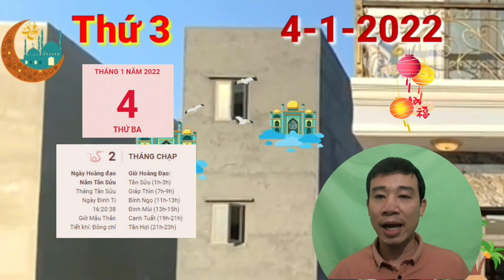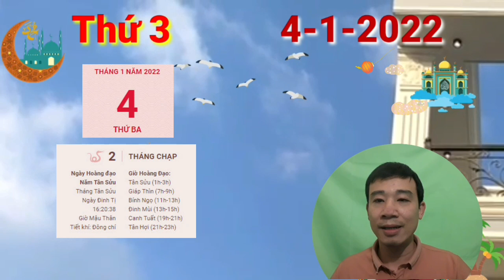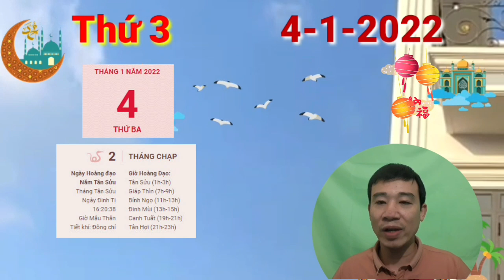☯TU VI HANG NGAY☯THỨ 3 Ngày 4/1/2022 Của 12 Con giáp TRỜI CHO LỘC- GIÀU TO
Hỏa sinh Thổ, người tuổi Mùi còn độc thân trở nên cực kỳ đào hoa trong ngày hôm nay. Những mặt tính cách nổi bật giúp bạn dễ dàng tạo được ấn tượng tốt với rất nhiều người khác phái. Tuy nhiên, hãy suy nghĩ kĩ trước khi quyết định đến với ai đó.

Những người đã lập gia đình có một ngày rất bình yên. Sự quan tâm và thấu hiểu của nửa kia khiến bạn luôn tin tưởng tâm sự với người ấy mọi chuyện xảy ra trong cuộc sống. Nhờ có người ấy, bạn có động lực cố gắng mỗi ngày.

Thiên Tài mang đến cơ may phát tài cho bạn. Bạn có thể nhận được phần thưởng hậu hĩnh nhờ các công việc tay trái. Bạn thấy đấy, chỉ cần cố gắng thì bạn sẽ có của ăn của để, không cần trông chờ vào may rủi.